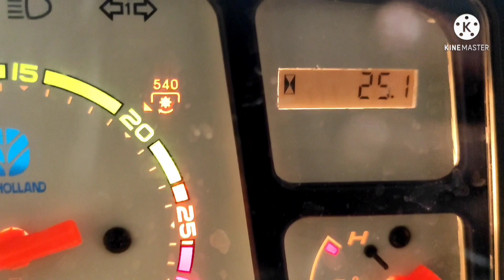New Holland 5620 New Model 2023 with full Turbo and new features Full Review new holland tractor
New Holland 5620 New Model 2022 with full Turbo and new features Full Review new holland tractor
full detail in new model holland 5620 4wd